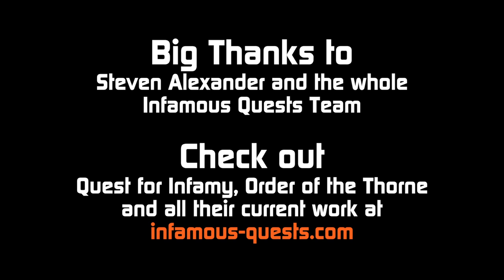Paul Quest II - Bonus Interview with Steven Alexander from Infamous Quests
Infamous Quests (then Infamous Adventures) were the creators of the Space Quest 2 remake that I have been playing. Steven Alexander is the Co-Founder of Infamous Quests and was good enough to sit down with me for a skype interview about his love for old school adventure games, the story behind the SQ2 remake and what IQ are up to these days.

Check out Quest for Infamy, Order of the Thorne and other Infamous Quests work

(FYI: No Update next week due to the 10th annual Desert Bus for Hope charity marathon. We will start on SQ3 in two weeks)